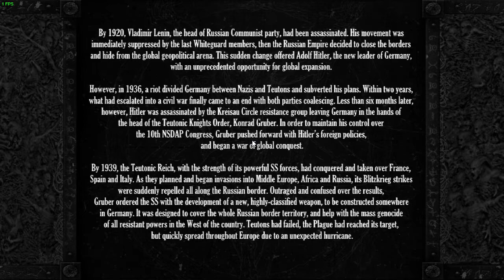PREVIEW _ Return to Castle Wolfenstein: RealRTCW: Castle Gothicstein DEMO - FREE MOD ON STEAM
Elite Guard :
RealRTCW also permits you to play in Coop online

Playlists de jeux entiers sur ma chaîne / Full games playlists on my channel :

[ FULL GAME ] Titanfall 2 - FPS / Mecha - Campagne Solo / Solo Campaign - [ FR ] - Part 6/6 [ 1080p60 ] [ JEU ENTIER ]